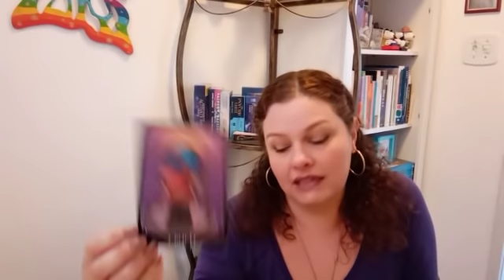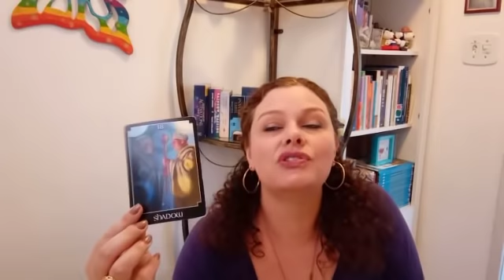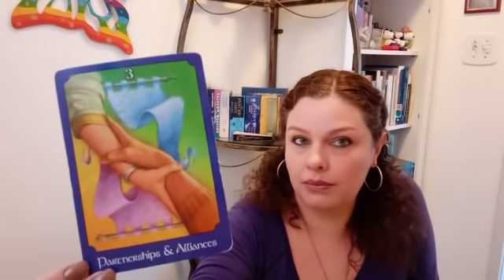☀️❤ Mensagem rápida pra sua vida amorosa - Escolha sua opção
☀️❤ Apresentação do Canal AlvoreSer da Vida Terapias. ☀️❤

O propósito do AlvoreSer da Vida Terapias é fornecer ferramentas que auxiliem na busca individual de autoconhecimento, autocura e libertação pessoal, utilizando para tal várias ferramentas, como a astrologia, o tarot e as constelações sistêmicas.
Aqui, estes conhecimentos são trabalhados dentro das leituras de cartas.
Incluindo, sobretudo, músicas e sugestões de livros e filmes.
A orientação é que você crie um caderno para anotar as leituras que chamam sua atenção e ir trabalhando nos assuntos tocados, percebendo assim sua transformação.
Além disso, você tem aqui, orações e limpezas que podem ajudar no seu processo de mudança.

Lembre-se que esta é uma leitura geral, para muitas pessoas, então, veja o que ressoa com vc, no seu coração... Pode ser toda mensagem, uma parte, ou apenas aprendizado...

Lembre-se que as orientações aqui fornecidas são probabilidades de situações futuras, que são possíveis de ocorrer, graças aos sentimentos, pensamentos e ações presentes na sua vida até aquele momento.

Você constrói sua realidade...
Aqui, você tem apenas um farol, uma lanterna que mostra uma luz no caminho...

Orientação pra quando abrir o vídeo, independentemente de quando foi publicado...

Cartas utilizadas:♣️♦️♠️♥️

Meditações e Limpezas dos Anjos: 🧘🚿👼🙏

Atendimento Astrológico: ☀️🌜⭐
Mapa Astral
Mapa do Casal/Sinastria
Mapa Anual

Leitura de Tarot:🃏
Perguntas do seu interesse
Templo de Afrodite